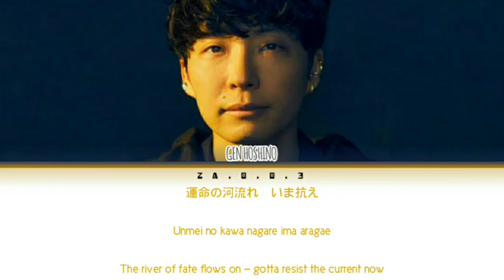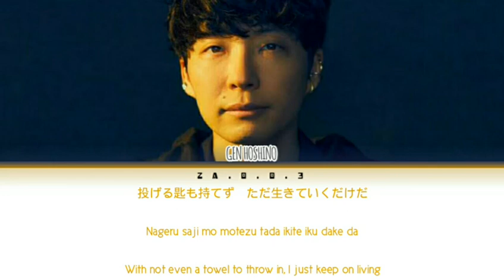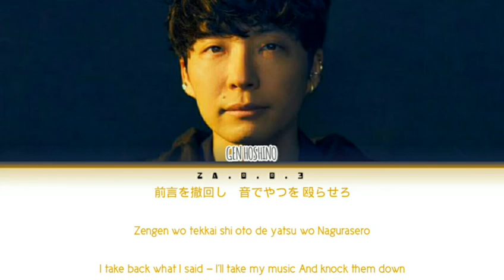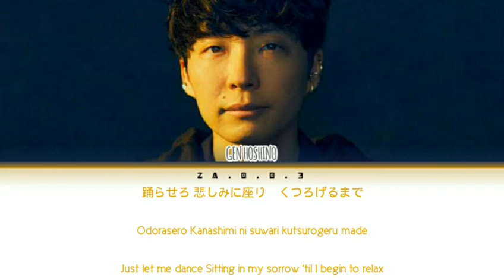Gen Hoshino / Cube (Kan/Rom/Eng) Lyrics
All Rights Administered by JVCKENWOOD Victor Entertainment Corp.

Artist:Gen Hoshino
Title:Cube